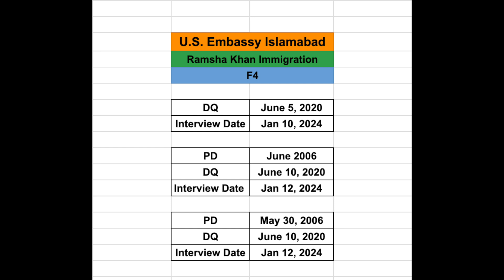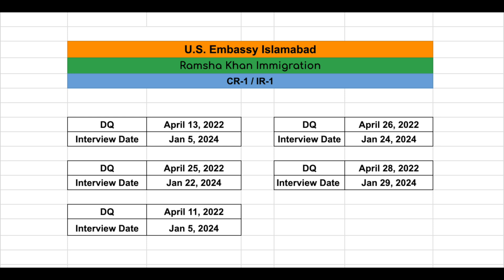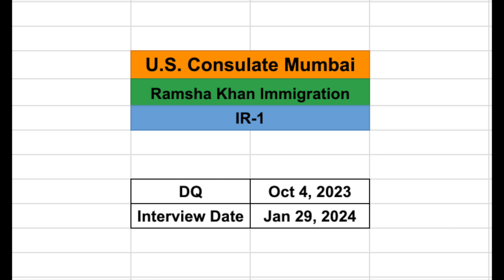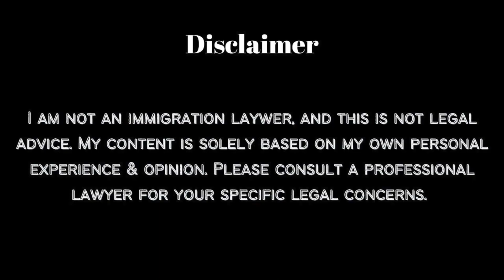*LATEST Islamabad & Mumbai - Interview Letters Issued | F4 IR-1 CR-1 IR-5 | India Pakistan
Hi guys! In this video, I wanted to give a quick update on the latest series of Interview Letters that just went out in early Dec 2023. This round of interview letters includes visa categories of F4, CR-1 IR-1, and IR-5 at the U.S. Consulate in Mumbai and CR-1 and IR-1 in Islamabad. Many people have been asking us about this update so we are delighted to share this with you guys. Good Luck

Mumbai Consulate, U.S. Spouse Visa, Green Card, U.S. Immigration
Islamabad Embassy
Dhaka Embassy
U.S. Embassy
Abu Dhabi Embassy